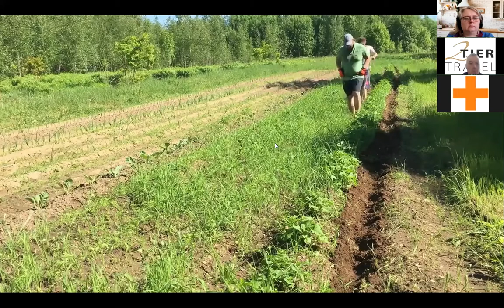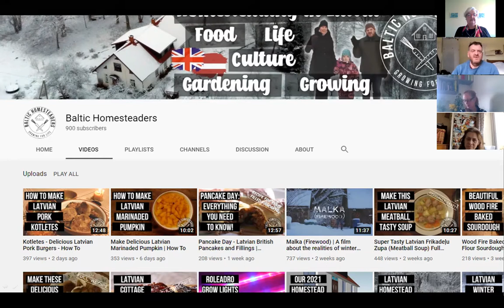Homesteading – is it the good life?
In 2018 Gary Dickenson and his family moved to Latvia to his wife’s family’s smallholding and decided to make a go of it, living ‘the good life’ working towards self sufficiency.

Almost overnight it required a completely different skillset and mindset but somehow it worked, swapping a desk for a table saw, a pen for a spade.

Join us as we find out how the family survived a change of country, language, pace and culture.

If you want to get a taste of what Gary and his family are doing then check out their YouTube Channel